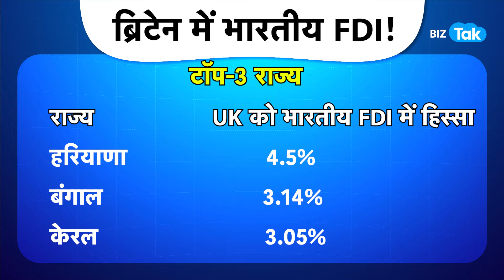UK में आख़िर क्यों पैसा लगा रहे Indians?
Maharashtra followed by Karnataka and Delhi are the top three states of India bringing in foreign direct investment (FDI) into the UK, according to a new joint report produced by the Confederation of Indian Industry (CII) and the High Commission of India in the UK. Watch this video to know more details.

BizTak Premium ज्वाइन करने के लिए क्लिक करें .